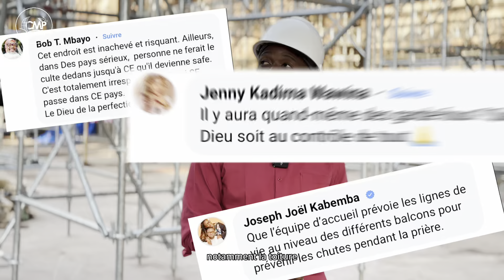Bunda 21 sur le Chantier : Réponses de l'architecte Grace Kabangu aux Inquiétudes des Fidèles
Vous avez été nombreux à exprimer vos inquiétudes concernant l’organisation du programme Bunda 21 sur notre chantier. Dans cette vidéo, Mr Grace Kabangu, l’un des architectes du projet, répond à vos questions et vous apporte quelques éclaircissements.

Nous vous donnons rendez-vous ce mercredi pour notre culte d’enseignement, où nous testerons ensemble tous les dispositifs mis en place afin d’assurer le bon déroulement de Bunda 21 dans les meilleures conditions.

Regardez la vidéo pour en savoir plus !